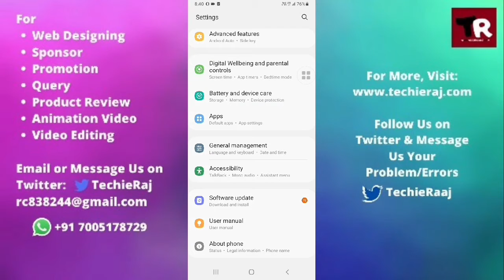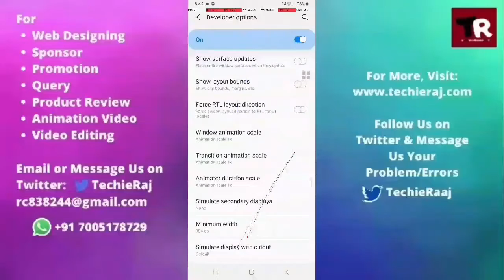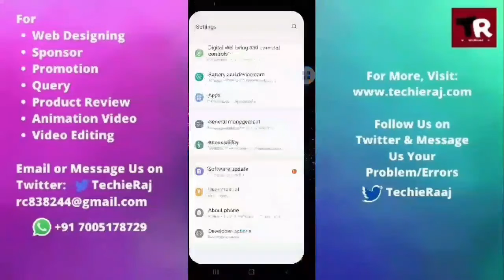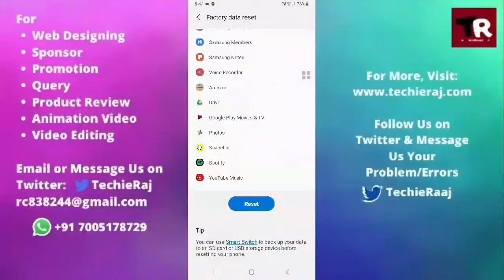Samsung A32 Display Not Working Problem Solved